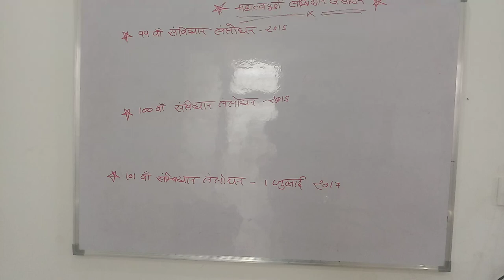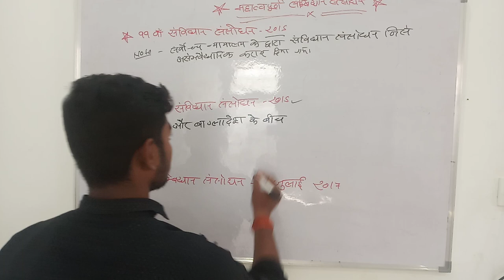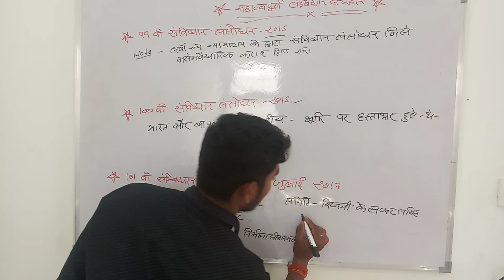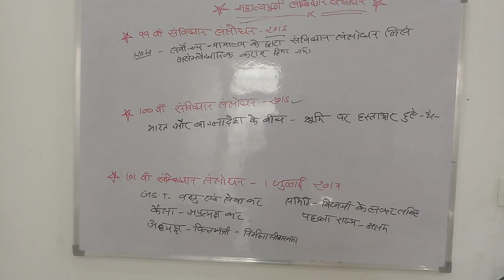महत्तपूर्ण भारतीय संविधान संशोधन ट्रिक//महत्तपूर्ण अनुसूचिया// इंडियन polity//special tricks gk GS